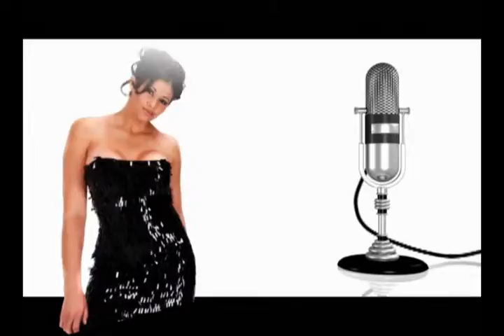Xtremo TV Show Demo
A short demo of Xtremo TV Show